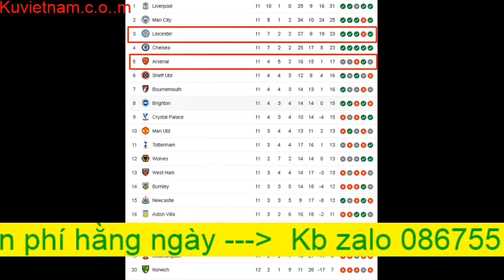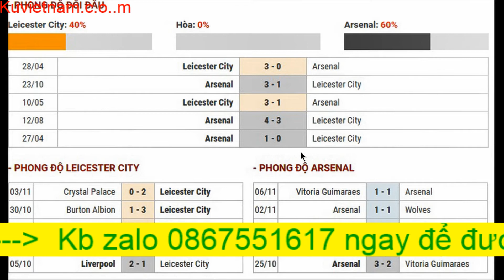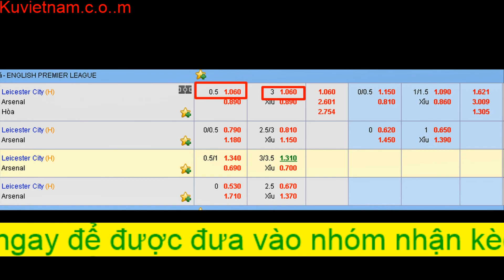Đẩy kèo bóng đá luôn thắng Leicester vs Arsenal ( vòng 12 NHA )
Trên đây là nhận định khách quan của cá nhân mình về trận đấu này. các bạn đang theo dõi mình rồi thì đừng quên để lại cho mình 1 like 1 đăng ký kênh để có thể nhận những video sau của mình sớm nhất có thể nhé.
Chúc toàn thể ae xem video vui vẻ và húp kèo ngọt